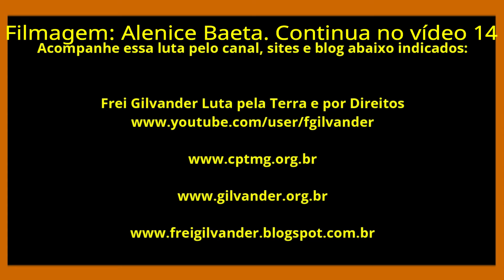Frei Gilvander: dicas legais para a Câmara de Vereadores de Ibirité, MG barrar mineração. Vídeo 13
Frei Gilvander: dicas legais para a Câmara de Vereadores de Ibirité, MG barrar mineração. Vídeo 13 - 31/10/2019.

Esse vídeo aqui, vídeo n. 13, foi gravado dia 31/10/2019, na Câmara de Vereadores de Ibirité, MG, no início de reunião de Dom Vicente Ferreira e lideranças socioambientais com vereadores e vereadora de Ibirité. Isto após a visita de uma Comissão integrada pelo Dom Vicente Ferreira, inclusive, conforme expresso na Nota, abaixo. “Queremos o município de Ibirité, MG, território livre da mineração. Dia 31/10/2019, junto com dom Vicente Ferreira, bispo auxiliar da Arquidiocese de Belo Horizonte, o padre Jean, coordenador dos padres de 69 paróquias da Região Episcopal Nossa Senhora Aparecida (RENSA) e um grupo de lideranças do Movimento socioambiental Serra Sempre Viva, visitamos, na parte da manhã, o manancial de Taboões, manancial de abastecimento público de Ibirité e de parte de Belo Horizonte. No manancial Taboões pudemos contemplar a maravilha que é toda a criação, obra do Deus da vida que cria e age nas ondas da história. O manancial de Taboões é um santuário natural e sagrado, mas está ameaçado de extinção pela mineradora Santa Paulina – que de santa só tem o nome - que insiste em retomar projeto de mineração ao lado do manancial, onde já existem enormes crateras deixadas por essa mesma mineradora. Visitamos também com dor no coração essas crateras que a mineradora Santa Paulina deixou ao lado do manancial Taboões em Ibirité. Na parte da tarde do mesmo dia, 31/10/2019, fizemos uma longa reunião com os vereadores e uma vereadora de Ibirité, MG. Reivindicamos o apoio firme de todos os vereadores e da vereadora de Ibirité na luta para impedirmos a reabertura de mineração no município de Ibirité. Exigimos que o prefeito de Ibirité, Wiliam Parreira, volte atrás e cancele a Carta de Anuência e concordância com a reabertura de mineração no município. Apresentamos propostas de vários projetos de lei que precisam ser aprovados na Câmara municipal de Ibirité, MG, para que em breve possamos declarar o município de Ibirité território livre da mineração. Como vice-presidente da Comissão Episcopal de Mineração e Ecologia Integral da CNBB, o bispo dom Vicente Ferreira está firme na luta pela superação da mineração devastadora em MG e no Brasil. Não podemos admitir a retomada de mineração em Ibirité pela mineradora Santa Paulina, na Serra do Rola Moça, dentro do Parque Estadual Serra do Rola Moça. A mineradora Santa Paulina já causou um enorme estrago socioambiental dentro do Parque Estadual Serra do Rola Moça, no município de Ibirité, região metropolitana de Belo Horizonte, MG, ao lado do manancial de Taboões, manancial de abastecimento público de Ibirité e de parte de Belo Horizonte. Além de ser área do Parque e manancial de abastecimento público, a área é APP (Área de Preservação Permanente). Pior, agora a mineradora Santa Paulina já construiu, de forma ilegal e imoral, uma estrada que servirá para escoar o minério que pretende voltar a explorar ao lado das crateras já deixadas em Ibirité, dentro do Parque Estadual Serra do Rola Moça. No manancial de Taboões encontram muitas espécies vegetais e animais raros. As crateras enormes já deixadas pela mineradora Santa Paulina são chagas e feridas da mãe Terra que geme em dores de parto ou de estertor de morte. As poucas flores que insistem em irradiar beleza ao redor das crateras da mineradora Santa Paulina profetizam que não podemos em nenhuma hipótese aceitar a reabertura de mineração na área já sangrada e declarada como zona de sacrifício ao ídolo mercado. Diante da crise hídrica, do colapso hídrico chegando e dos crimes/tragédias das mineradoras em conluio com o Estado, é postura irresponsável e suicida aprovar reabertura de mineração. Por isso, exigimos Ibirité como território livre de mineração.
*Filmagem: Alenice Baeta, 31/10/2019.